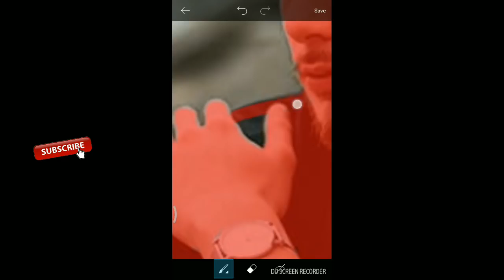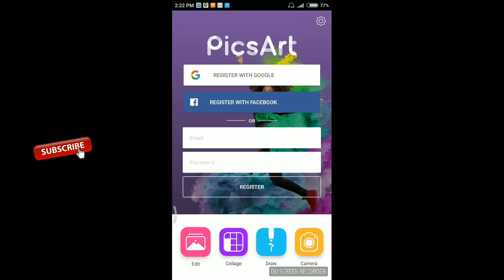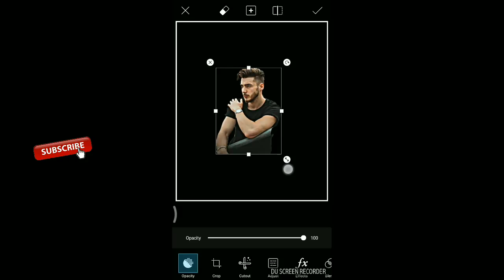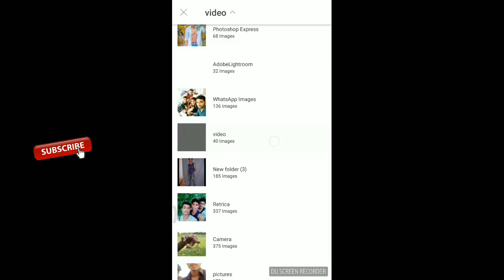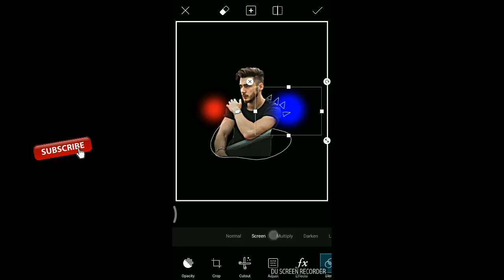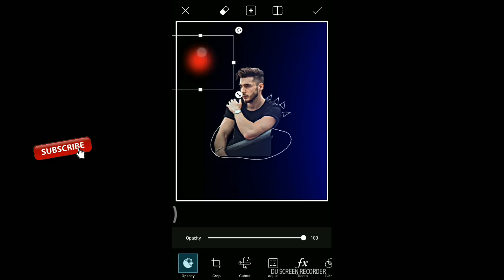Picsart New Tips in Photo Edits 2018 How To Picsart New Photo Editing Tutorial